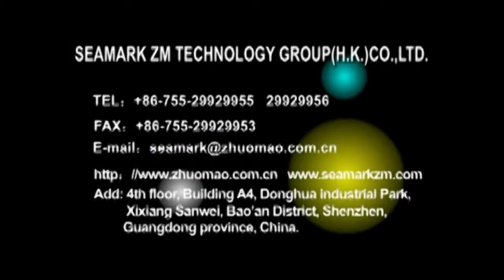zhuomao LED tin remove machine operation ZM CX800L